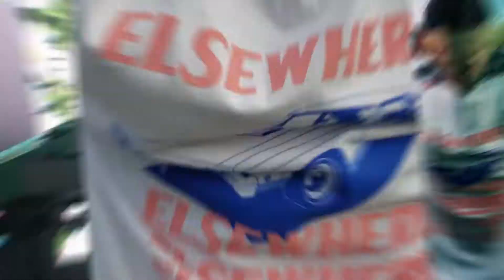PORTER ROBINSON @ SECRET SKY FAN TRIP EDIT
PORTER ROBINSON @ SECRET SKY FAN TRIP EDIT Jason Jeff and Shawn go to Oakland California for a weekend to see Porter Robinson.

Song: Porter Robinson - Shelter